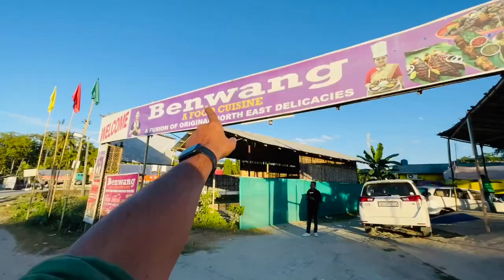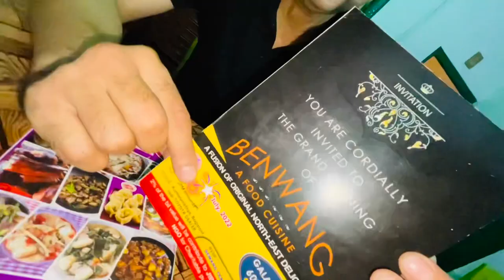North East Traditional Food/Tribal food review/Assamese food vlog/Dhruva j kalita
Traditional tribal food/Benwang Dibrugarh/Dhruva j kalita/Assamese food vlog

Assamese video
Assamese vlog
Assamese vlogger
dhruva j kalita
dhruba j kalita
pork
pork stick
chicken stick
chicken Curry
mutton Curry
dhaba
dhaba in dibrugarh
dibrugarh restaurant
dibrugarh dhaba
dhaba in dibrugarh town
restaurant in dibrugarh
restaurant in dibrugarh town
ethnic food in dibrugarh
traditional food restaurant in dibrugarh
dhruva j kalita in dibrugarh
dibrugarh restaurant vlog
resort in dibrugarh
Baideo hotel
baideo hotel dibrugarh